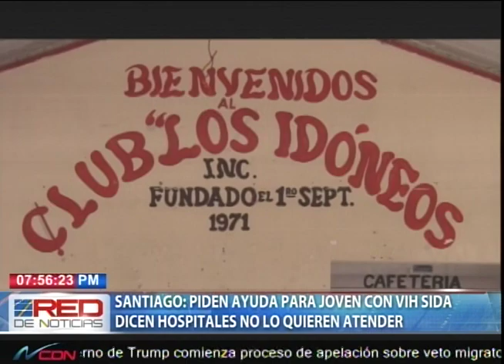Santiago: piden ayuda para joven con VIH-SIDA dicen hospitales no la quieren atender